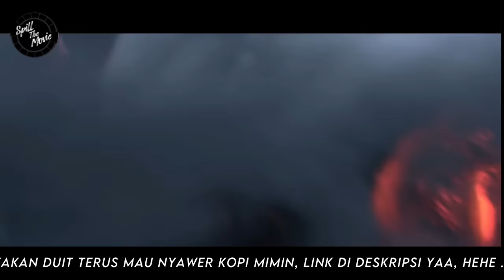BATTLE THROUGH THE HEAVENS - RANAH KAISAR S4